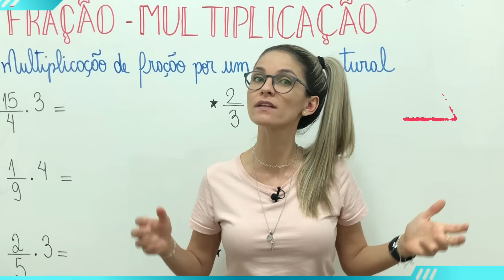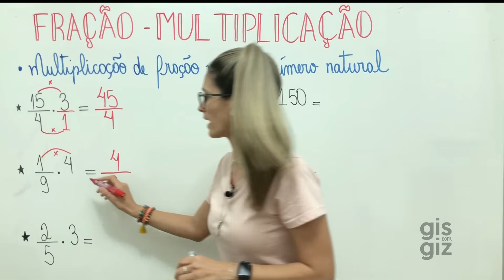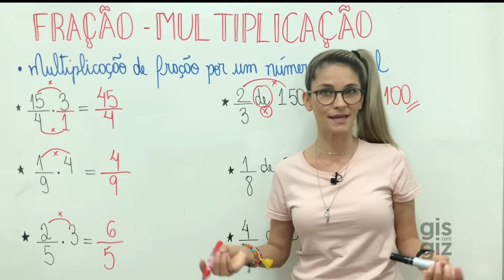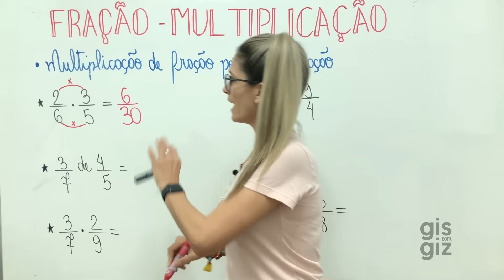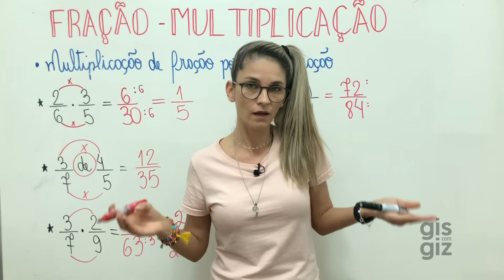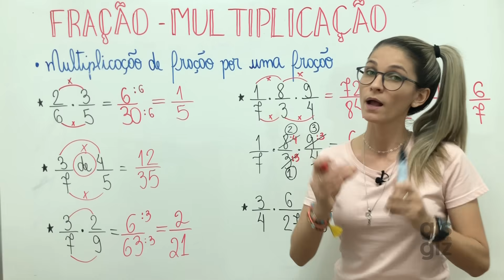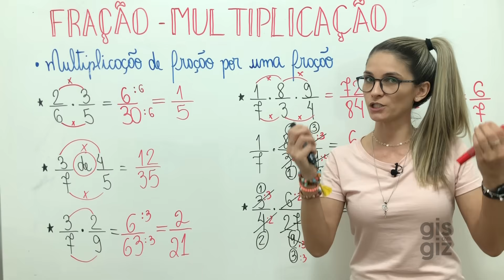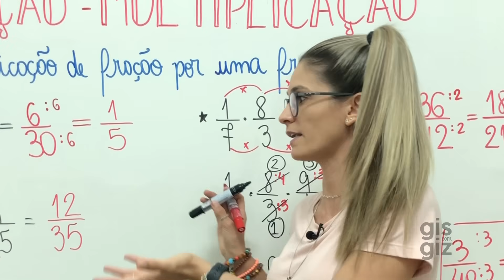FRAÇÃO - MULTIPLICAÇÃO de FRAÇÕES | Técnica do CANCELAMENTO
✅Nesse vídeo explico a MULTIPLICAÇÃO DE NÚMEROS RACIONAIS NA FORMA DE FRAÇÃO -  MULTIPLICAÇÃO DE FRAÇÕES. Para multiplicar frações deve-se multiplicar numerador com numerador e denominador com denominador.

Durante a aula também explico a técnica do cancelamento, a qual oferece uma simplifcação antecipada dos frações. Não deixe de assistir a aula e conferir todos os detalhes!

Bons estudos!